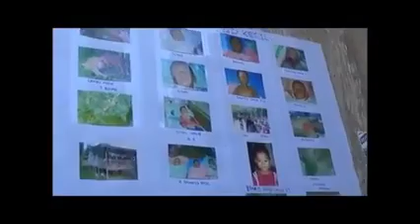Tragedi Kampung Belukar Perak Mukim Belukar Samok Daerah Bachok Wilayah Naratiwat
JOM KITA DENGAR PERISTIWA 3 FAB 2014 DARI PAKCIK NI
Tanggal 4 FebBagi Ummat Melayu Patani ingatkah kita bahawa hari ini genapnya setahun Peristiwa/Tragedi di Kampung Belukar Perak - Mukim Belukar Samok - Daerah Bachok - Wilayah Menara(naratiwat).
Merupakan satu tragedi yang tidak patut di lupakan dan di maafkan diatas kekejaman yang di lakukan oleh Tentera siam (Thai) terhadap Rakyat Melayu Patani aitu diatas keluaga Che Mud Matman Pada 3 Feb 2014 jam 9:00 malam tahun lepas. Menyebabkan 3 orang anak lelakinya berusia 11, 9, 3 tahun mati dan isterinya yang sedang mengandung ketika itu tercedera di tembak oleh Tentera Siam. Ketka mereka hendak masuk kepintu rumahnya selepas pulang dari solat berjamaah di musalla terletak tidak jauh dari rumah mereka. Che Mud terselamat menyembunyikan diri ketika suara tembakan kedengaran hanya anak-anak dan isteri tidak sempat buat apa-apa ketika itu.
Pada beberapa hari selepas kejadian Polis Thai dapat menangkap dua Tentera Thai yang di percayai bertindak kejam keatas kuluarga Che Mud pada malam tersebut. Dua tentera yang di tahan itu pun mengaku salah bahawa merekalah yang membunuh keluarga Che Mud. pada malam kejadian.
TANGKAPAN DUA TENTERA HANYA LAKUNAN DI KACA TV
Pada hari Isnin 26 Jan 2015 minggu lepas. Mahkamah Wilayah Naratiwat memutuskan bahawa dua tentera tersebut tidak besalah dan di bebaskan.
sumber : FB VOICE OF PATANI